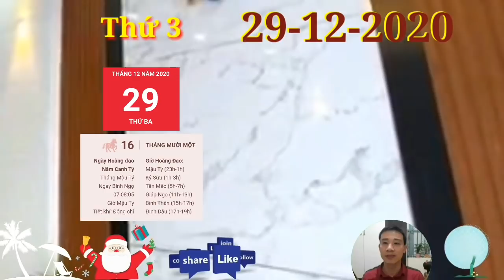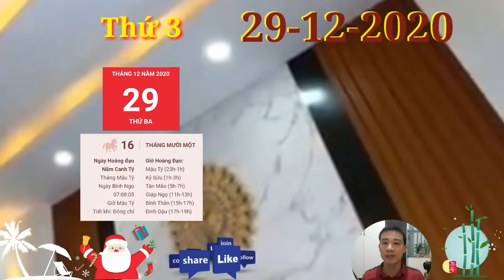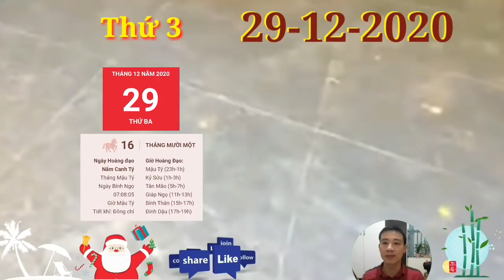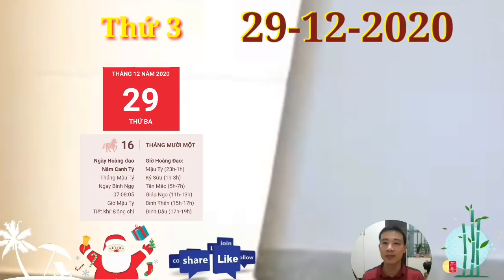☯ Tử Vi Ngày 29/12 Con giáp QUÁ MAY MẮN, NHẬN ĐƯỢC TIỀN THƯỞNG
1. Tử vi tuổi Tý, THỨ 3 ngày 29/12/2020 cực chuẩn
Tý gặp phải cục diện Tương Xung, điềm báo tử vi cho thấy có nhiều rắc rối đang chờ đợi bạn trong ngày giữa tuần này, không chỉ là về tình duyên mà còn về tài lộc nữa.
2. Tử vi tuổi Sửu, THỨ 3 ngày 29/12/2020 cực chuẩn
Con giáp này gặp nhiều khó khăn trong việc chứng minh tình cảm chân thành của mình. Nhân duyên đến không đúng lúc, dù gặp đúng người thì cũng khó thành đôi, để lại niềm nuối tiếc cho tới sau này.
3. Tử vi tuổi Dần, THỨ 3 ngày 29/12/2020 cực chuẩn
Dần Ngọ bán hợp, người tuổi Dần dễ tìm được niềm vui giản đơn chỉ với những lời quan tâm nho nhỏ từ người mình thương. Tình yêu giữa 2 người càng ngày càng lớn lên theo năm tháng.
Con giáp QUÁ MAY MẮN, NHẬN ĐƯỢC TIỀN THƯỞNG
4. Tử vi tuổi Mão, THỨ 3 ngày 29/12/2020 mới nhất
 Mão mệt mỏi khi mà hết lần này tới lần khác người ấy chẳng chịu hiểu cho những nỗi khổ tâm của mình. Cục diện Tương Phá cho thấy có kẻ thứ 3 đang nhăm nhe chen chân phá hoại tình cảm 2 người.
5. Tử vi tuổi Thìn, THỨ 3 ngày 29/12/2020 cực chuẩn
Hỏa dưỡng Thổ, cũng may con giáp này có hậu phương vững chắc, có người luôn tin tưởng và ủng hộ mình nên bớt phần căng thẳng trước những biến cố dồn dập. Có người “chống lưng”, bạn hãy vững vàng hơn nhé.
6. Tử vi tuổi Tị, THỨ 3 ngày 29/12/2020 cực chuẩn
Với các cặp đôi, tình yêu thăng hoa rực rỡ, có thể sẽ tạo bàn đạp cho đôi bên tính tới chuyện tương lai bên nhau lâu dài. Tình cảm bồi đắp theo năm tháng, đôi bên đều hiểu và thông cảm cho nhau mỗi khi khó khăn.
7. Tử vi tuổi Ngọ, THỨ 3 ngày 29/12/2020 cực chuẩn
Chính Tài nâng đỡ, cũng may con giáp này vẫn có được nguồn thu nhập ổn định vững vàng từ công việc chính. Bản mệnh đảm bảo được công việc hoàn thành đúng tiến độ chứ không tới mức bỏ bê tất cả.
8. Tử vi tuổi Mùi, THỨ 3 ngày 29/12/2020 mới nhất
Ngọ Mùi nhị hợp, đường tình duyên của tuổi Mùi hôm nay thực sự vượng. Con giáp này có được nhiều cơ hội để gặp gỡ, tiếp xúc với người khác phái, nhờ thế mà khả năng thoát kiếp độc thân cũng cao hơn.
Con giáp QUÁ MAY MẮN, NHẬN ĐƯỢC TIỀN THƯỞNG,TIỀN VỀ TỚI TẤP, GIÀU TO
9. Tử vi tuổi Thân, THỨ 3 ngày 29/12/2020 cực chuẩn
Thiên Ấn xuất hiện, công việc của tuổi Thân có thể tìm được cách giải quyết để vượt qua khó khăn lần này. Bạn cần phải bình tĩnh để tìm đối sách, đừng ngại đi theo con đường mới bởi đó mới là cách thức phù hợp hiện giờ.
10.  Tử vi tuổi Dậu, THỨ 3 ngày 29/12/2020 cực chuẩn
Đừng lo lắng thái quá, bạn vẫn sẽ nhận được những lời khuyên bảo, góp ý chân thành khác nữa. Sai thì sửa, còn nếu không muốn sai thì chỉ có không làm gì mà thôi.
11.  Tử vi tuổi Tuất, THỨ 3 ngày 29/12/2020 cực chuẩn
Tình yêu đến ngay vào lúc bạn chẳng hề mong chờ, nhưng cuối cùng lại là thứ bạn thực sự cần. Bạn sẽ thấy được sức mạnh của tình yêu khi có người ở bên vỗ về, che chở, an ủi mình dù có chuyện gì xảy ra.
12.  Tử vi tuổi Hợi, THỨ 3 ngày 29/12/2020 cực chuẩn
Con giáp này nên học cách lắng nghe, chia sẻ và thấu hiểu cho nhau. Ai cũng có chính kiến, có lý lẽ của riêng mình. Điều bạn cho là đúng chưa chắc đã đúng với tất cả mọi người, đừng vì thế mà căng thẳng.